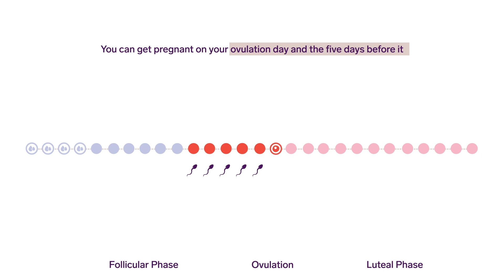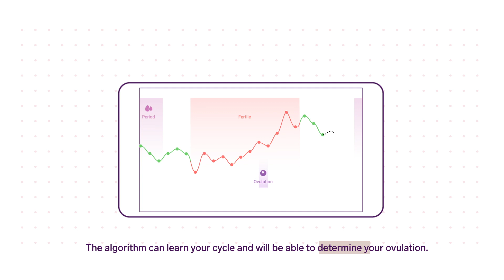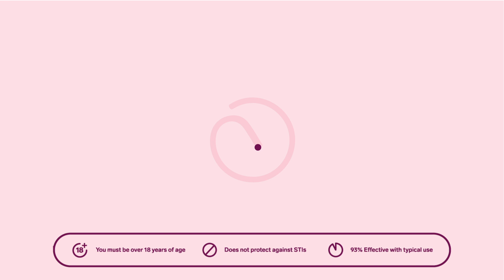How Does Natural Cycles Work?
If you’re wondering ‘how Does Natural Cycles work?’, then you’ve come to the right place. To learn more about our birth control app, let’s take a quick look at the menstrual cycle, our smart algorithm and how it reflects your fertility by displaying red and green days.

Here at Natural Cycles, we’re committed to changing the landscape of women’s health. Check out our User Manual for more info on Natural Cycles and whether we’re the right method of birth control for you. It’s important to remember that no birth control is 100% effective.

Natural Cycles does not protect against sexually transmitted infections and it not suitable for those under 18 years of age.